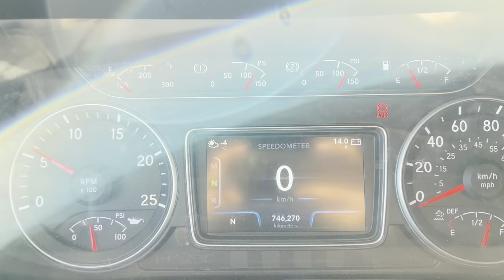Load from brampton to montreal 🔥 trucking vlog de nal nal dominos delivery 🚚🤣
Sarbat da bhala 🙏